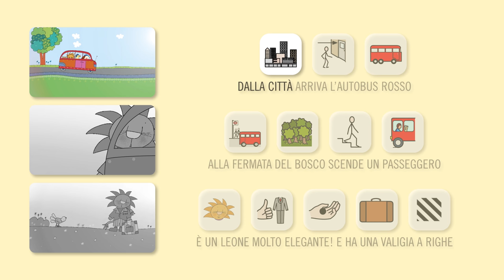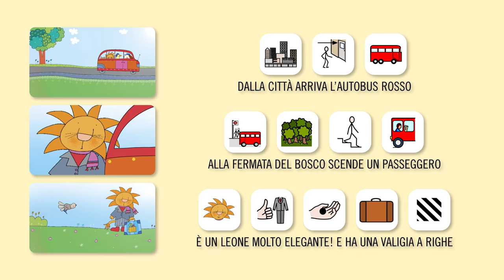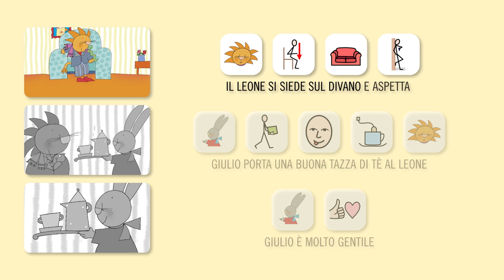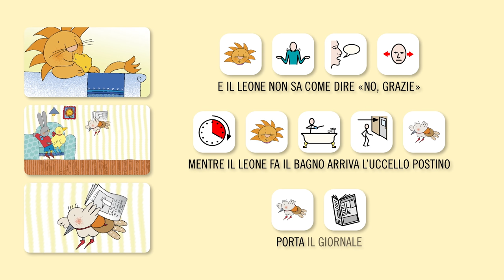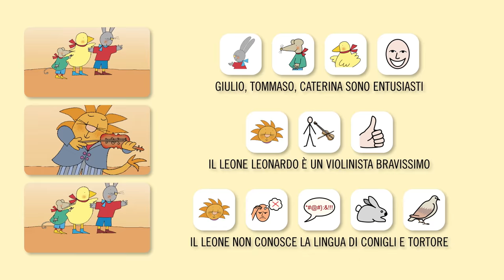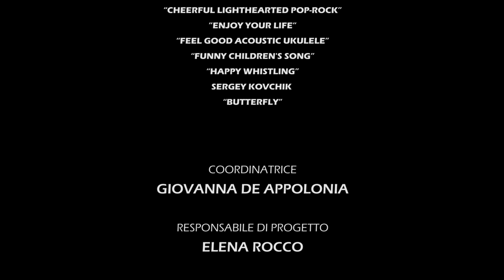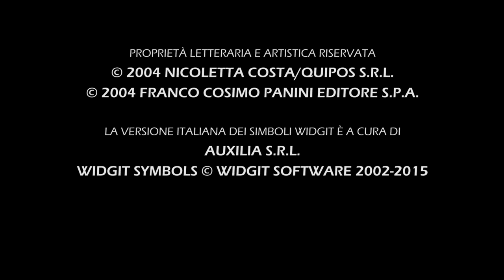Giulio Coniglio e il Leone Forestiero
Il primo video realizzato in Italia basato sull’uso congiunto di immagini, simboli grafici e audio

UNA PRODUZIONE
FONDAZIONE RADIO MAGICA ONLUS

COMUNE DI UDINE
DIPARTIMENTO SERVIZI ALLA PERSONA E ALLA COMUNITÀ
SERVIZIO SERVIZI EDUCATIVI E SPORTIVI

TESTI E ILLUSTRAZIONI
NICOLETTA COSTA

SIMBOLI E ADATTAMENTO TESTI
PAOLA SARTI

REGIA
NICOLA MARCHESIN

ANIMAZIONE E MONTAGGIO VIDEO
NICOLA MARCHESIN
FRANCESCO SOGARO

SOUND DESIGN
FRANCESCO CANDURA

VOCE NARRANTE
SERGIO PANCALDI

MUSICHE
AKASHIC RECORDS
“BABY'S FIRST STEP”
“CHEERFUL LIGHTHEARTED POP-ROCK”
”ENJOY YOUR LIFE”
“FEEL GOOD ACOUSTIC UKULELE”
“FUNNY CHILDREN'S SONG”
“HAPPY WHISTLING”
SERGEY KOVCHIK
“BUTTERFLY”

COORDINATRICE
GIOVANNA DE APPOLONIA

RESPONSABILE DI PROGETTO
ELENA ROCCO

PROPRIETÀ LETTERARIA E ARTISTICA RISERVATA

LA VERSIONE ITALIANA DEI SIMBOLI WIDGIT È A CURA DI
AUXILIA S.R.L.